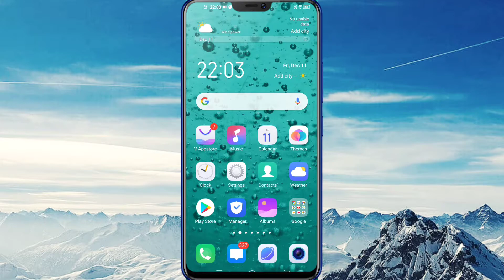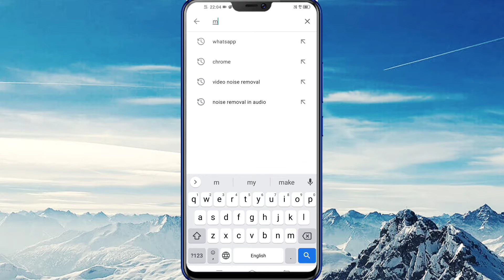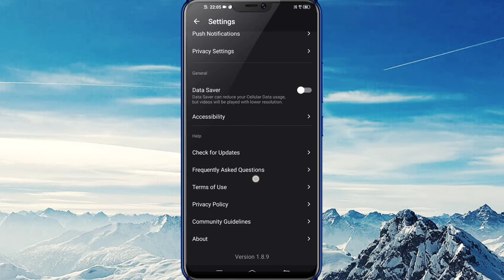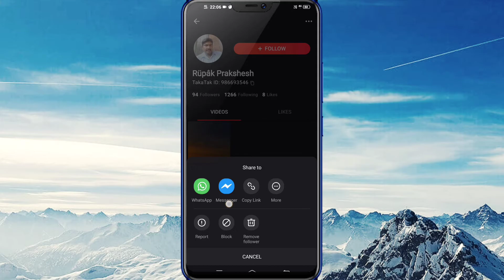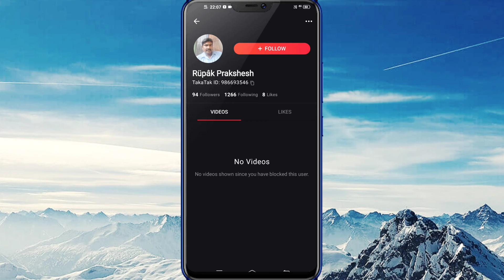Mx TakaTak Par Followers Ko Block Kaise Kare | How to block mx takatak followers 🔥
Is video me sikhenge mx TakaTak par followers ya friends ko agar block karna ho to kaise kar sakte hai 100% genuine tricks hai

Your Queries..
mx takatak followers block kaise kare
mx taka tak par friends ko block kaise kare
mx taka tak me block option kaha hai
mx taka tak par kisi ko block kaise kare
how to block mx takatak followers
how to block mx taka tak fans
how to block mx takatak friends
mx taka tak me friends ko block kaise kare
mx taka tak block option
friends ko kaise block kare mx taka tak par
followers ko kaise block kaise mx taka tak par

Thanks